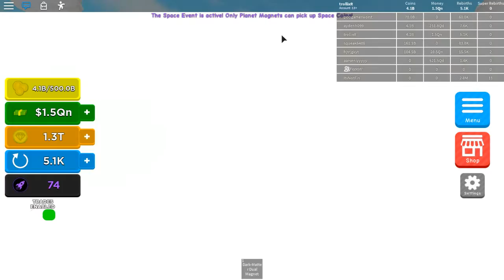Roblox - симулятор МАГНИТА !